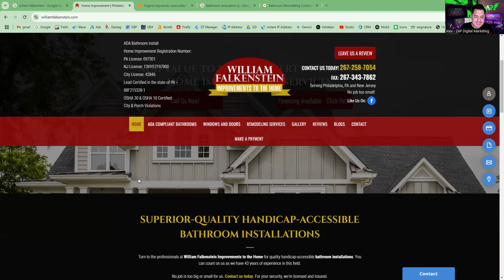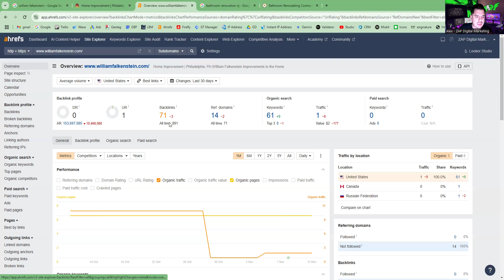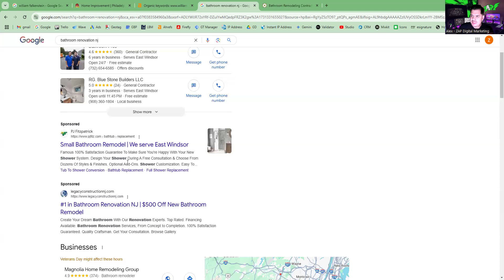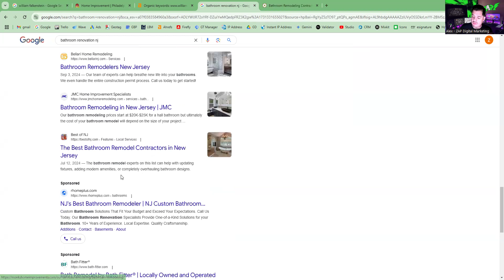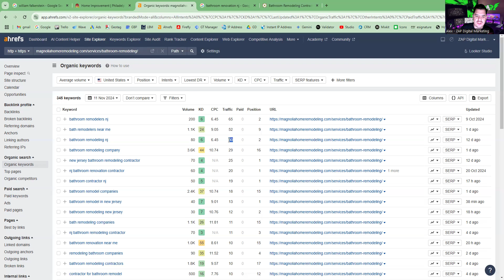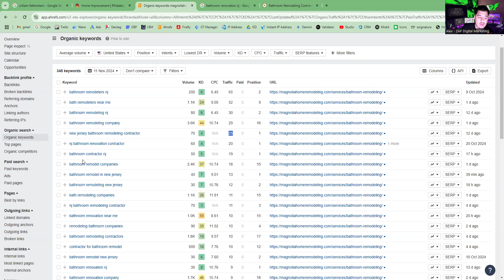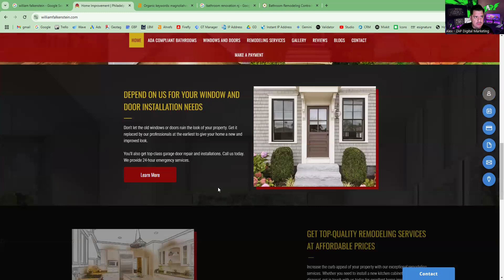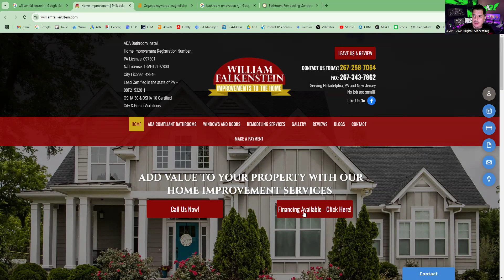William Falkenstein Improvements to the Home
website audit